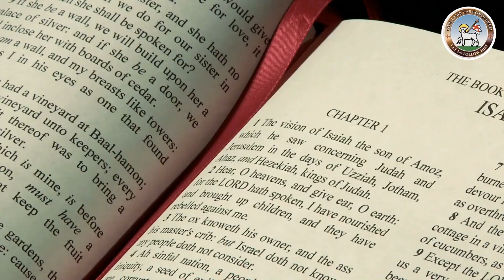Moravian Daily Watchwords for May 20th